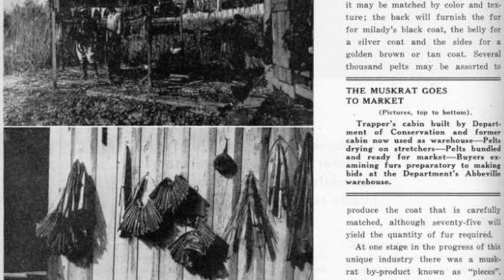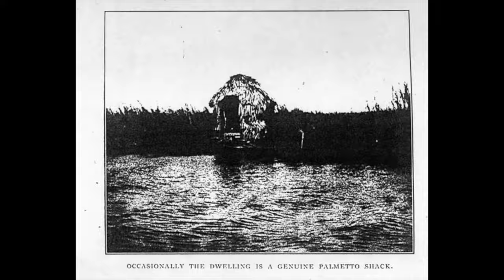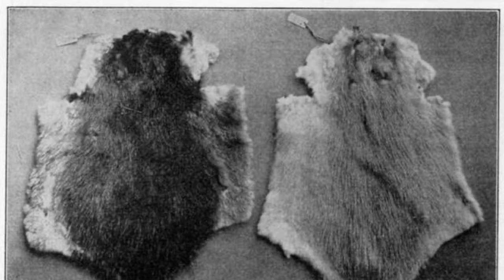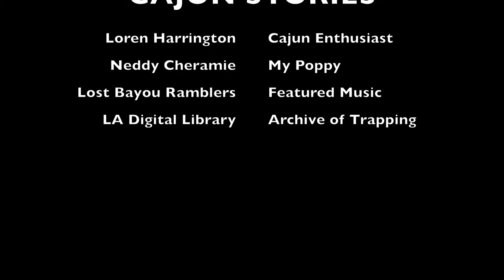CAJUN STORIES | EPISODE ONE: TRAPPING | MY CAJUN GRANDFATHER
S U B S C R I B E | S U B S C R I B E | S U B S C R I B E

- Follow my home and cooking Instagram @littlelolihome
- Follow my personal Instagram @lorenplaisanceharrington

Lost Bayou Ramblers - La valse de Balfa / The Bathtub

Poppy would like to say that he made a mistake in saying that they had apple trees. He meant to say that they had pear trees! This is my series dedicated to preserving cajun culture and stories in the southern regions of Bayou Lafourche. I hope every one can appreciate my sweet grandfather telling me stories. In this episode, he shares his memories of trapping and stories from the early 20th century. I hope you all enjoy. Most of the pictures are family photos. The ones that aren't are from the Louisiana Digital Library.